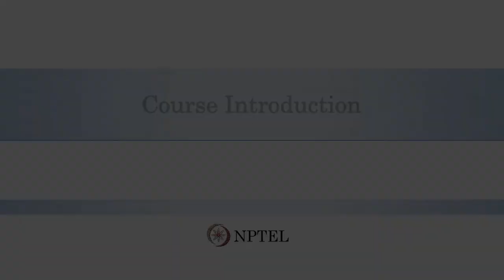Introduction - Sustainable and Affordable Sanitation Solutions For Small Towns